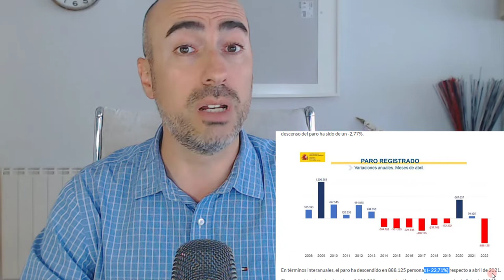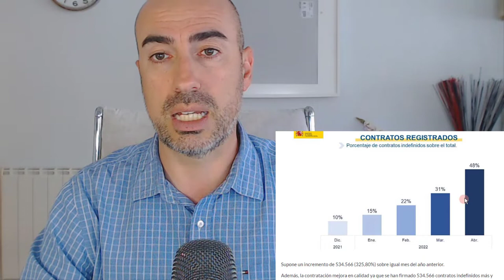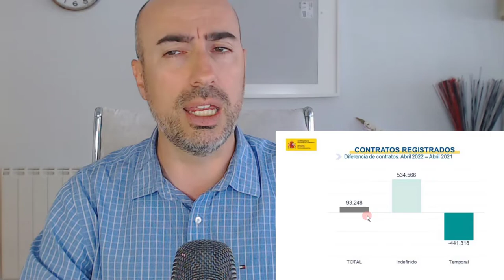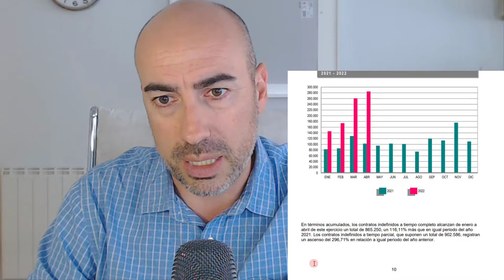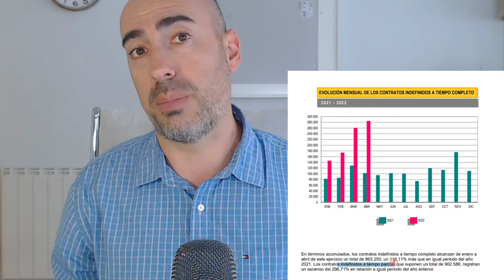🎀 Ministra Yolanda Díaz se Equivoca 📊 Datos del Paro y Efectos Psicológicos de la Reforma Laboral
Ayer el secretario de estado de Seguridad Social y Pensiones., anunció a bombo y platillo los datos de población activa.
El paro bajó a 86 260 persona.
Con una tasa interanual del -22,7%.
El paro bajó a 13,7% el dato más bajo desde septiembre de 2018, pese a la situación de incertidumbre.
El número de contratos indefinidos se multiplicó por 5
700 mil contratos indefinidos se han registrado en el mes de Abril de 2022.
Un dato sin precedentes.
1 Millón 700 mil contratos indefinidos desde el inicio del año.
1 de cada 2 contratos son indefinidos.
La reforma laboral más eficaz de la historia

Qué duda cabe que muchos contratos que antes eran temporales han pasado a indefinidos.
¿Pero hay letras pequeñas?
¿Qué es lo que esconden estas cifras?
¿Hay gato encerrado?
Y te lo voy a contar todo en los próximos minutos.
Te diré cuáles son los 4 graves problemas sociales que se están gestando debajo de estos datos y detrás de esta reforma.
Te demostraré que el problema de la precariedad no se ha reducido sino simplemente ha cambiado de forma.
Y te detallaré las 10 consecuencias psicológicas de esta reforma laboral que están afectando ya a los trabajadores y que suponen una grave merma en su salud y bienestar laboral.

Mi nombre es Roberto Crobu, soy Psicólogo de Profesión.
Mi pasión es ayudar a las personas a conseguir resultados en su vida y tener un alto nivel de bienestar, aplicando las reglas del funcionamiento de la mente y de las emociones a diferentes campos.
He llamado este canal Psicología, Trabajo y Bienestar porque mi profesión tiene precisamente este fin: usar la psicología para ayudar a las personas en su trabajo y en su bienestar.
Nací en Italia en 1976 y resido en España desde el año 2000. Tengo dos hijos y una gata. 🙂